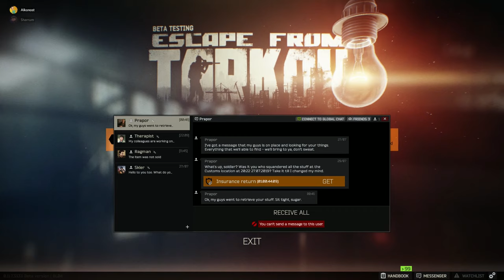I kill 6 people in tarkov